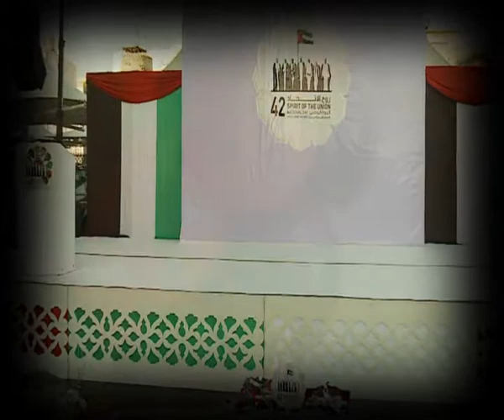UAE National Day 2013